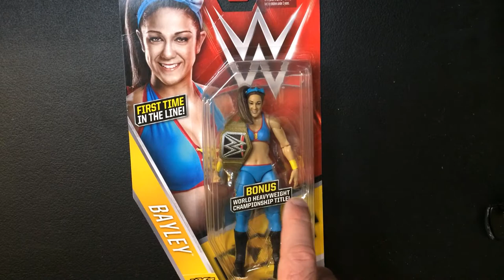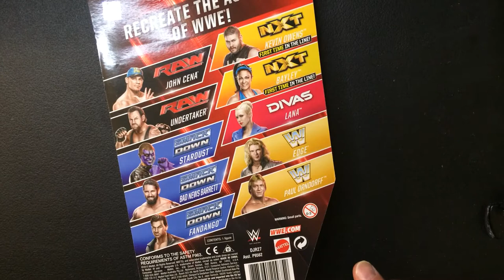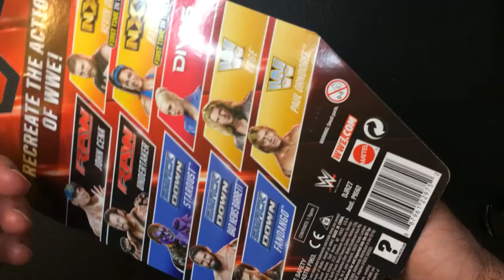BAYLEY FIRST TIME IN THE LINE! Action Figure.